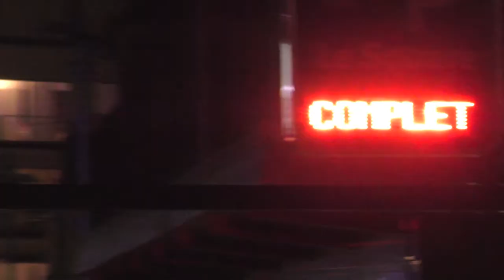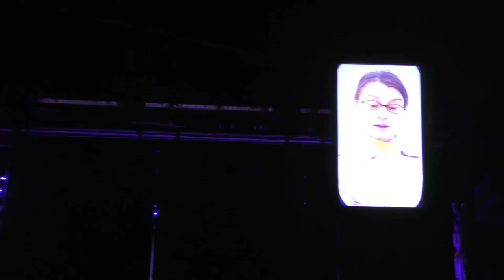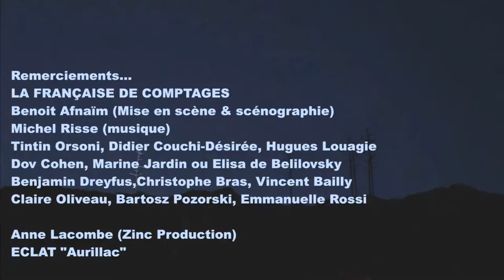FESTIVAL AURILLAC 2017 : La Française de Comptages "Vous en voulez"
MAFACE.TV et hop vous voilà en plein tournage de télé réalité...Le camion podium véritable plateau de télévision pour une émission et une série : Le tout en direct ! Un reportage en collaboration avec et